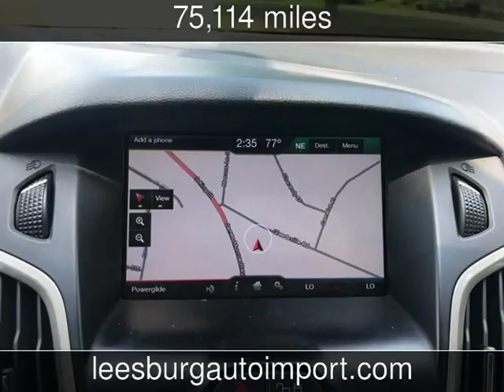2012 Ford Focus SEL Used Cars - Leesburg,Virginia - 2018-06-09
See more details about this used car This 2012 Ford Focus SEL with 75,114 miles is for sale at Leesburg Auto Import.